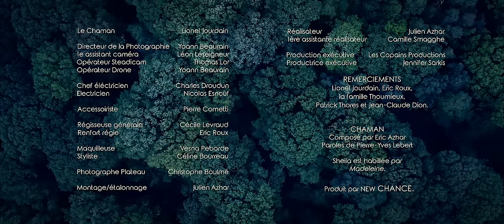Sheila - Chaman (Clip officiel)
« Chaman » , 3eme extrait de album de Sheila « Venue d'ailleurs », disponible

CHAMAN
(Pierre-Yves Lebert - Eric Azhar)

Le Chaman : Lionel Jourdain
Directeur de la Photographie : Yoann Beaurain
1e assistant caméra : Léon Leseigneur
Opérateur Steadicam : Thomas Lor
Opérateur Drone : Yoann Beaurain
Chef électricien : Charles Droudun
Electricien : Nicolas Esnouf
Accessoiriste : Pierre Cometti
Régisseuse générale : Cécile Levraud
Renfort régie : Eric Roux
Maquilleuse : Vesna Peborde
Styliste : Céline Bourreau
Photographe Plateau : Christophe Boulmé
Montage/étalonnage : Julien Azhar

Réalisateur : Julien Azhar
1ère assistante réalisateur : Camille Smagghe
Production exécutive : Les Copains Productions
Productrice exécutive : Jennifer Sarkis

REMERCIEMENTS
Lionel Jourdain, Eric Roux, la famille Thoumieux, Patrick Thores et Jean-Claude Dion.
Sheila est habillée par Madeleine.
Produit par NEW CHANCE.